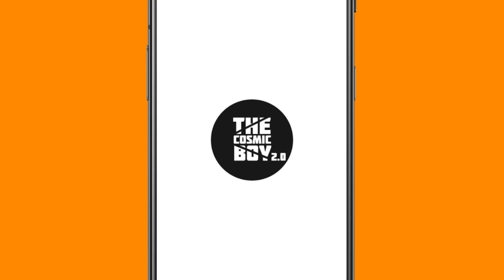Pets కోసం House | Minecraft In Telugu | Lets Play #38 | THE COSMIC BOY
Pets కోసం House

My Gear :
Keyboard : Red Dragon Karura
Mouse : Dell Wireless Mouse
Headset : Corsair HS50
Mic : Maono AU-A04